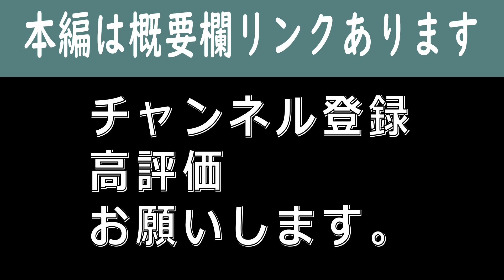【マナブ】サイコパスまなぶ現る。ほとんどの人が思考停止‹‹‹勉強しても貧乏な人【３つの特徴／このタイプだと、稼げませんよ】›››